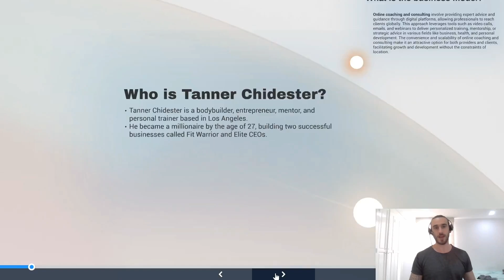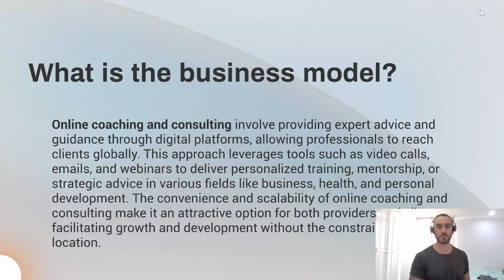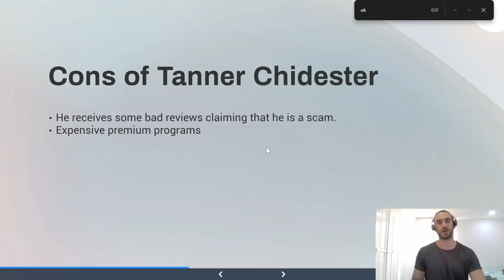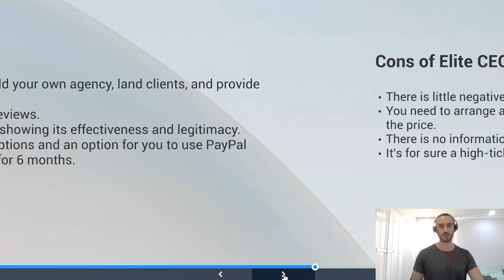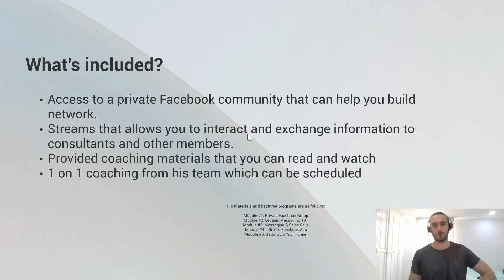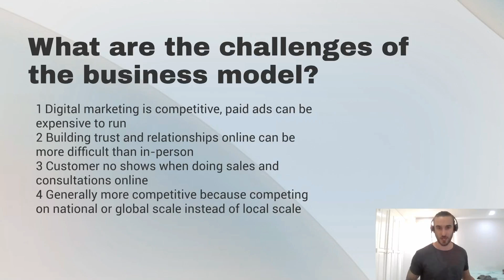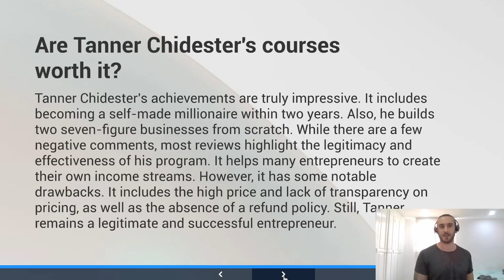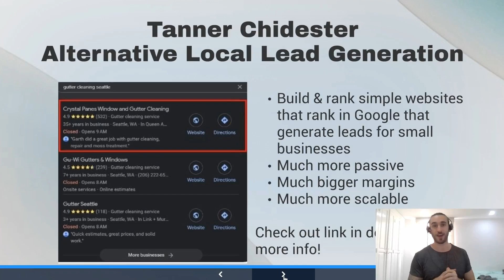Tanner Chidester Review (Elite CEO) - Can his methods scale online coaching biz?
Tanner Chidester runs the Elite CEO coaching program. Elite CEO is a series of courses and coaching support for online business owners looking to grow and scale. It helps with digital marketing, sales, and business automation so that an online coach or consultant can earn more revenue while working less.

Although Tanner has a proven track record of success with his own businesses and transforming the business of others, coaching and consulting isn’t an optimal business for everyone. Online coaching and consulting can be demanding and highly competitive, especially when done online.

An alternative business model to consider is local lead generation. Local lead generation entails creating websites that attract customers for local service businesses and selling these leads to real local service business owners for $500 to $3,000/month. It doesn’t require constant support like coaching and consulting do so you have the potential to make passive income online.